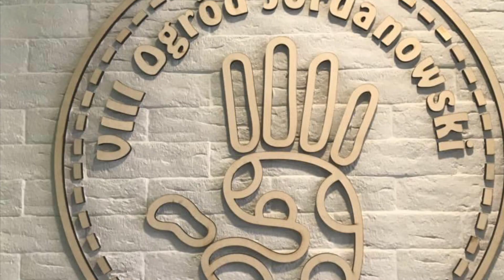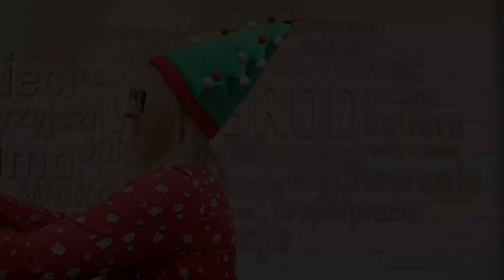Wesołych Świąt życzy Ogrodowa Rodzinka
Kochani!
Życzymy Wam, aby Święta były prawdziwie świąteczne, a Nowy Rok prawdziwie nowy!
Spełnienia marzeń!
Bądźcie zdrowi!
Ogrodowa Rodzinka 🎅🏻